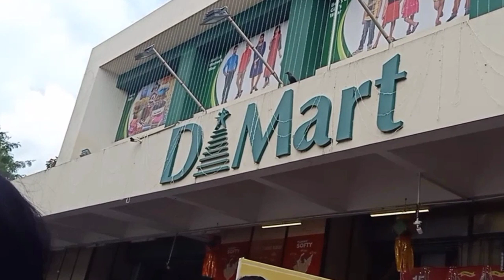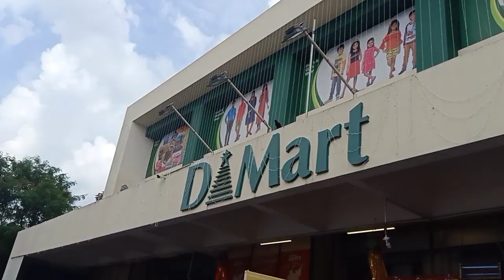finallyचष्मा करायला टाकला 🤓Sunday vlogदोन महिन्यानंतर बनवला नाश्ता इडली,डोसाhappy life with Ritu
नवऱ्याच्या जेवणाच्या सवयी काही समजत नाहीत 🥴शिल्लक भातापासून खिचडी बनवायची आयडियाhappy life with Ritu